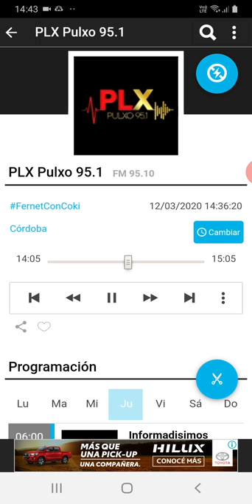coki ramirez en fernet con coki pulxo 951 parte 3 13-03-2020